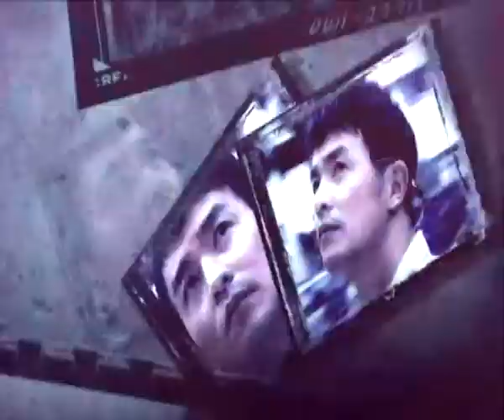《拍卖》番外篇2.mp4